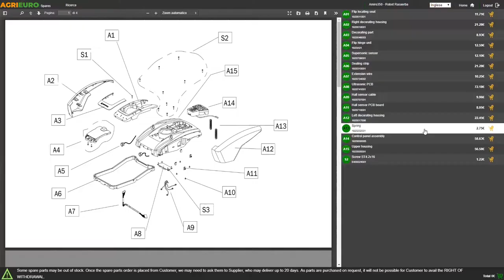GeoTech PCS 150L Heavy-duty Petrol Garden Shredder 15 HP Engine - Customer's video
GeoTech Pro PCS 150L in short:
PCS: Professional Chipper Shredder.
150: stands for the horse power (15 Hp).
L: Loncin, stands for the engine’s brand.

GeoTech Pro PCS 155 L chipper shredder or garden shredder was specifically designed to crush large and average-sized branches and fronds and it produces 5-6 times less waste material. It is best suited for forest and flowerbed maintenance Companies that need to remove and crush big and medium size green material from the ground. Moreover, it is provided with a tow hook, to transport the machine with any vehicle, and latest CE compliant electric safety features.

Strong points:
- Sturdy machine thanks to its long-lasting durability rotor system;
- Cutting diameter is bigger than other chipper shredders: 90 mm twins (not dry) while the best competitors have 80 mm;
- High performance. It is suitable for habitual intensive use even crushing big diameter green branches;
- Higher output capacity compared to standard internal combustion chipper shredders with rotor with blades and rear shredding hammers (max output capacity up to 4/6 m/ch).

This machine is also suitable for shredding palm fronds.